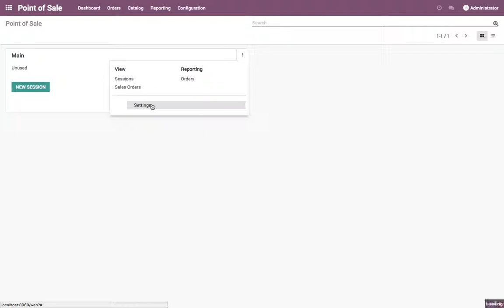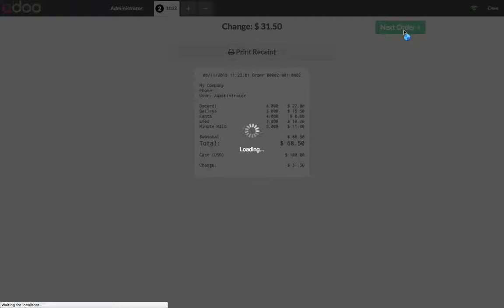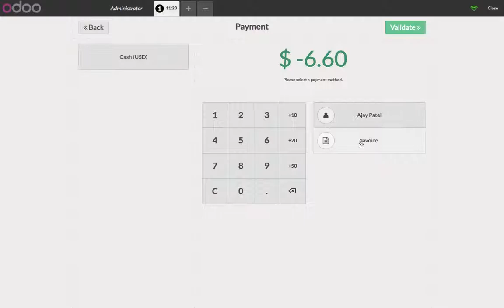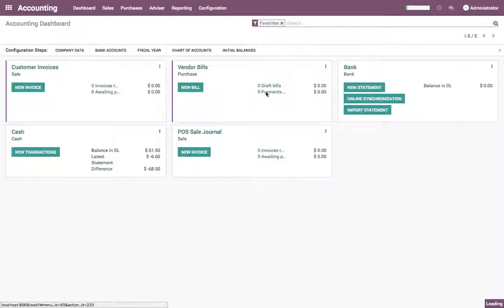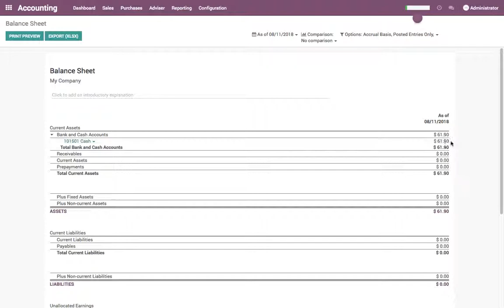Sales return through Point of Sale terminal (working with customer invoice and credit note)